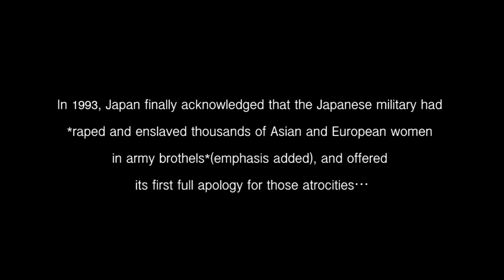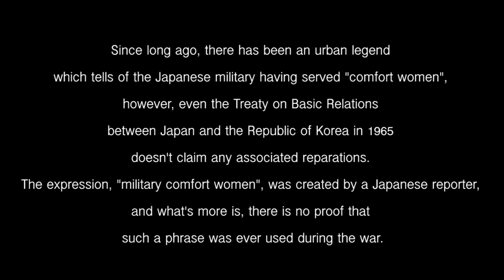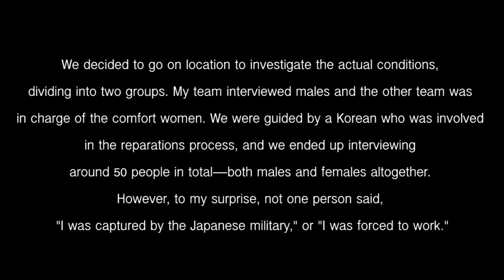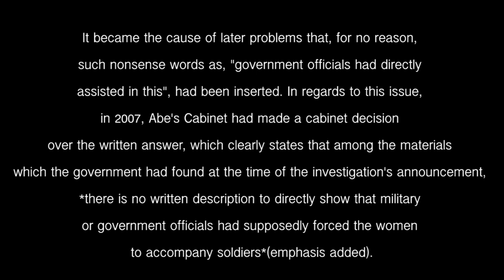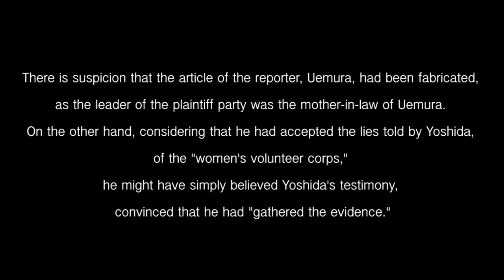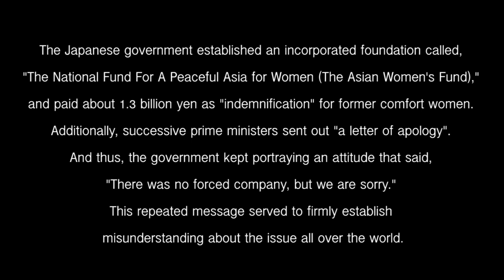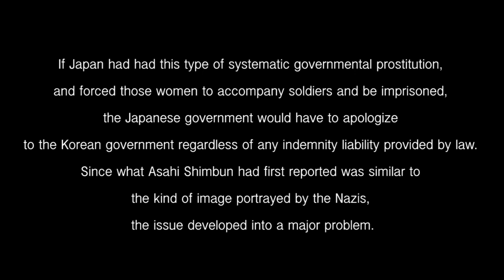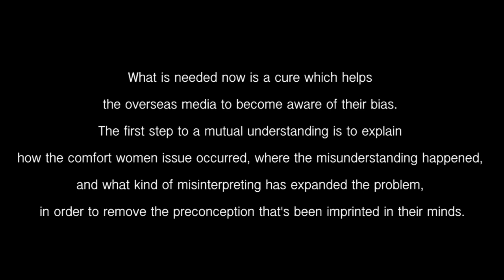An Introduction to the "Comfort Women Issue" for The New York Times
Open here for more info.

Nobuo Ikeda is a Japanese economist originally from Kyoto Prefecture. He is a professor at Jobu University and a visiting professor at SBI Graduate School in Yokohama, Kanagawa, who is also the CEO of Agora.